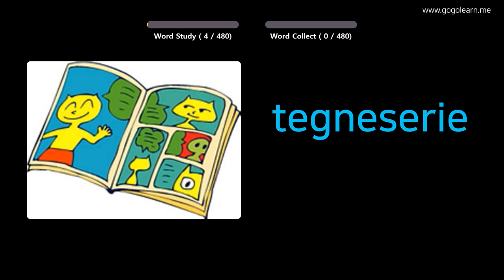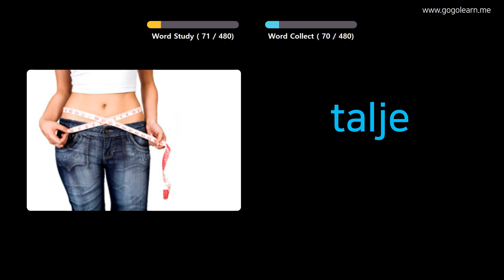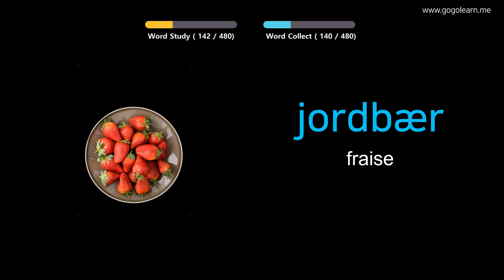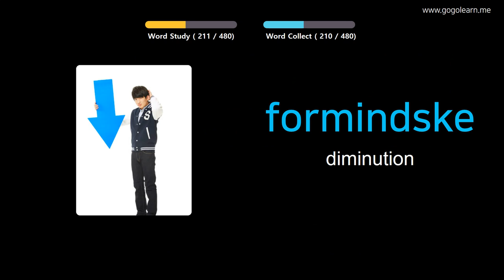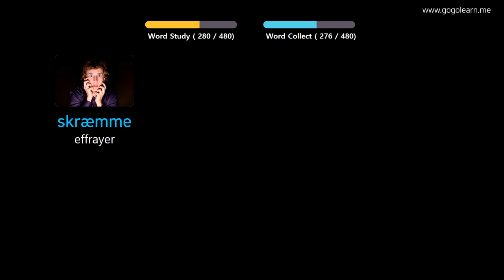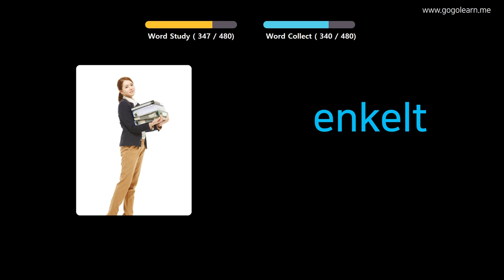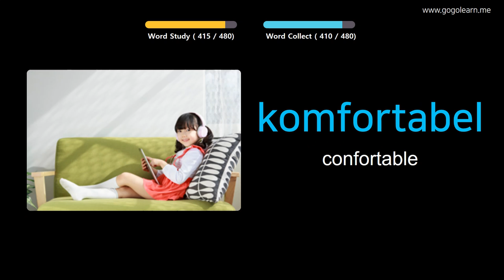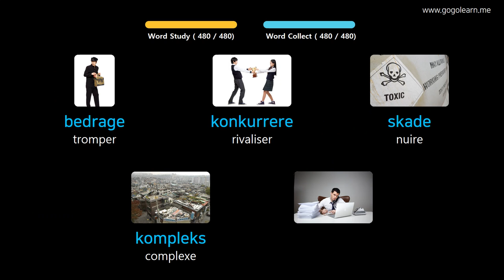Apprendre Le Danois À Travers Des Images |Vocabulaire Danois Collège De Base | Golearn